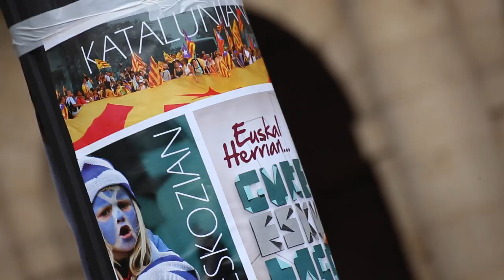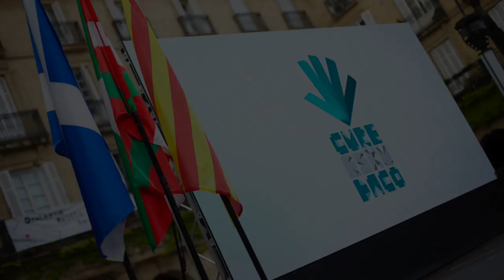Bilboko ekitaldia - 2014-09-13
Urte politikoari ekin dio Gure Esku Dago-k Bilbon.